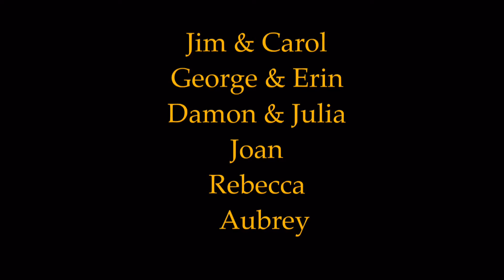Maasai Mara Safari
Our time at Karen Blixen in the Maasai Mara of Kenya.